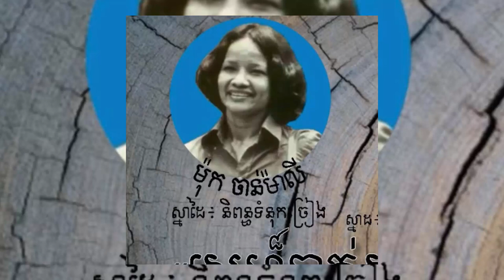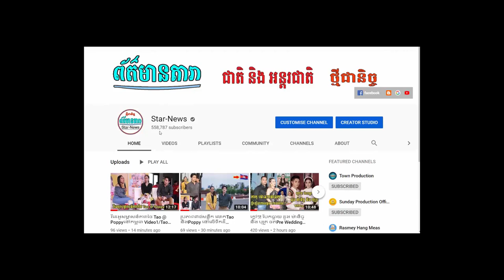វ៉ាន់ នីឡា ប្តរូចិត្តចូលរោងការ ព្រោះឃើញគេការច្រើនពេក/ «ឱ ទឹកជំនន់អើយ» ពី ខេមរៈ សិរីមន្ត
I.វ៉ាន់ នីឡា ប្តរូចិត្តចូលរោងការ ព្រោះឃើញគេការច្រើនពេក
II.«ឱ ទឹកជំនន់អើយ» ពី ខេមរៈ សិរីមន្ត ដើម្បី​ចូលរួម​រំលែក​ទុក្ខ ដល់​ជន​រងគ្រោះ​ដោយ​ទឹកជំនន់ អត្ថន័យ​ពិត​ជា​កម្សត់!